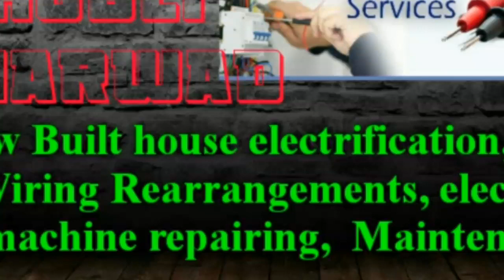HUBALI DHARWAD Electrical Services |Home Service by Electricians | New Built House electrification